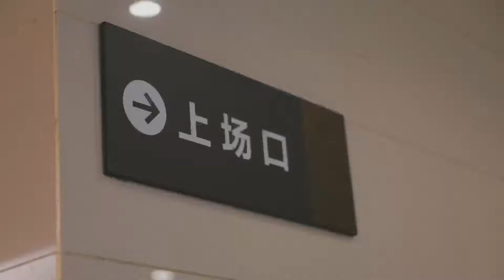210729 Xiao Zhan Studio Weibo Updated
Credit: 肖战工作室